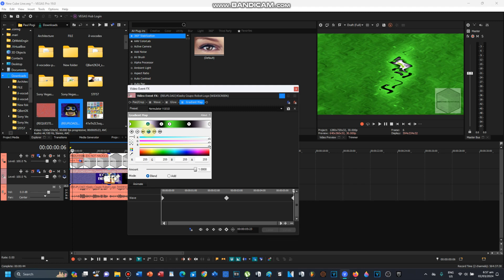How To Make 4ormulator V1010